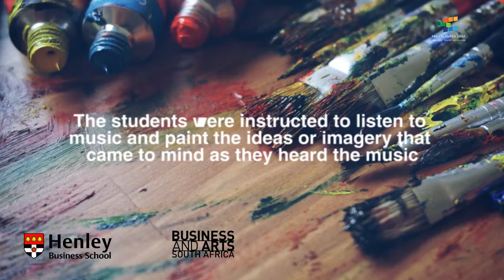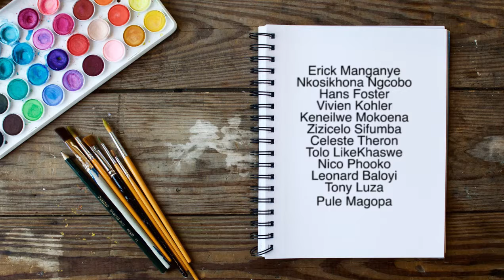Business and Arts South Africa Pay-it-Forward workshops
Business and Arts South Africa joined in and took the project even further by giving the artists an opportunity to run two art workshops that allowed them to pay-it-forward by teaching and sharing skills and knowledge